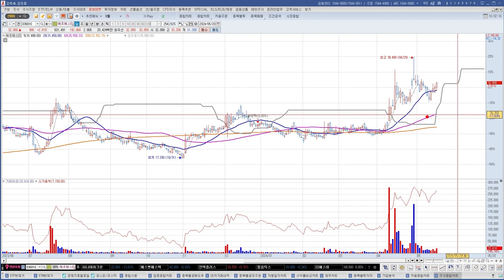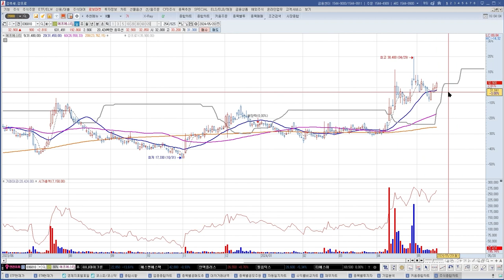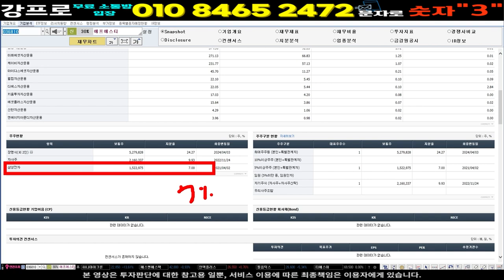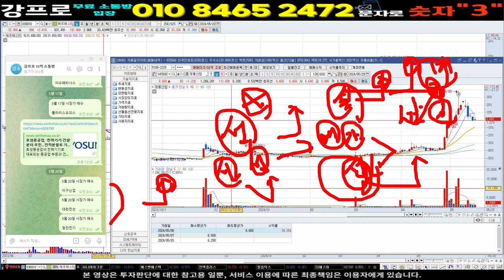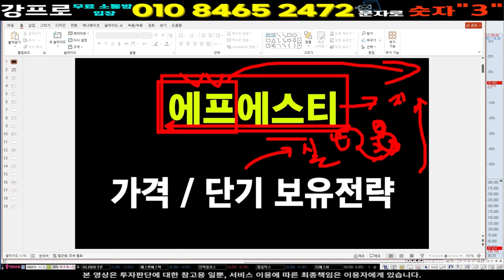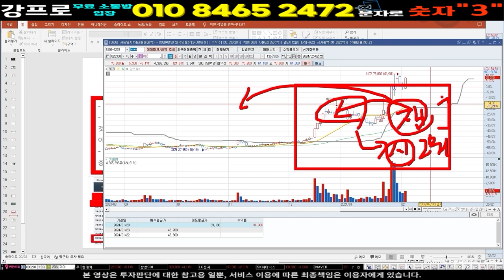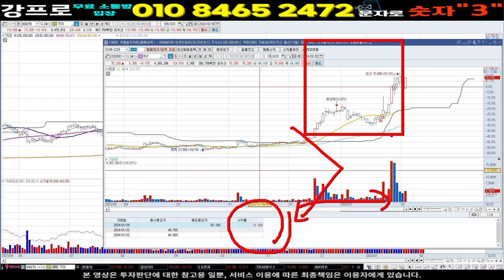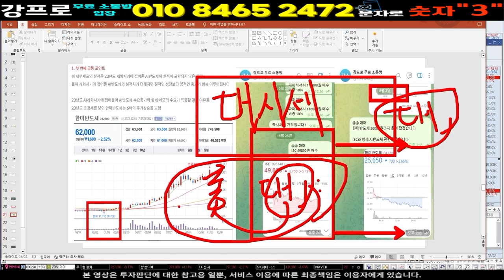에프에스티 주가 ] 속도 높힌 외인 매수 EUV 펠리클 완벽 성공